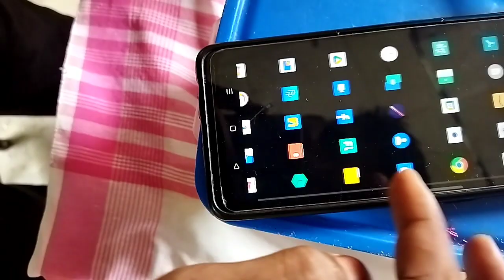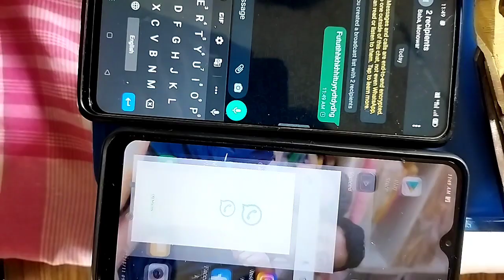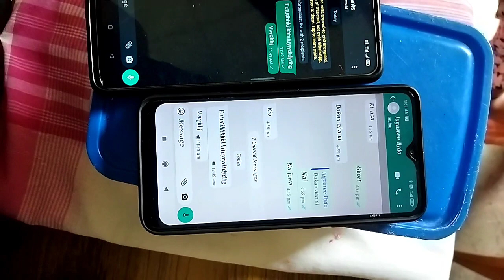WhatsApp Hiden Tricks WhatsApp new broadcast kiya he WhatsApp new update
WhatsApp Hiden Tricks
WhatsApp New broadcast
WhatsApp keise broadcast keise banaye
WhatsApp new update
WhatsApp video call recorder
WhatsApp use keise use kare